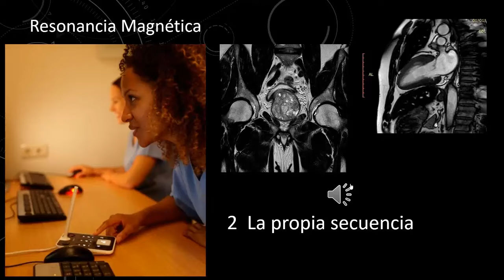Resonancia Magnética RUIDO. ¿Qué sonido hace y POR QUÉ? MRI scan Spain in Spanish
Si tiene curiosidad acerca de los ruidos que aparecen con una resonancia magnética, ¡este video es para ti! Explicaré cada ruido en detalle y te ayudaré a entender lo que significan.

En este video, exploro el interior de una sala de resonancia magnética y explico los diferentes ruidos que escucharás. Desde el pitido de la máquina de resonancia magnética hasta el ruido metálico del tubo de exploración, ¡te explicaré cada ruido dentro de la sala de exploración!